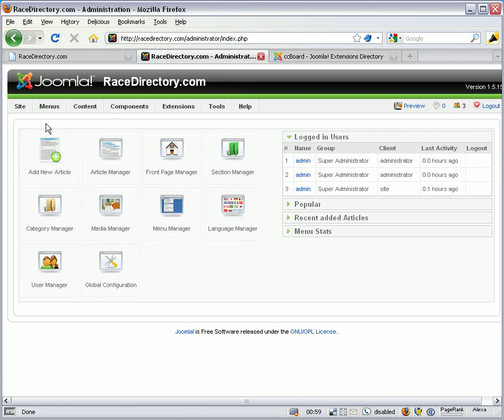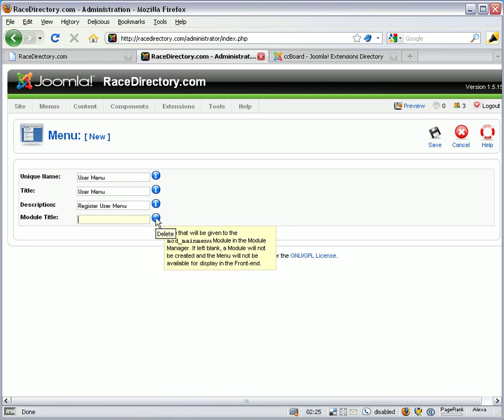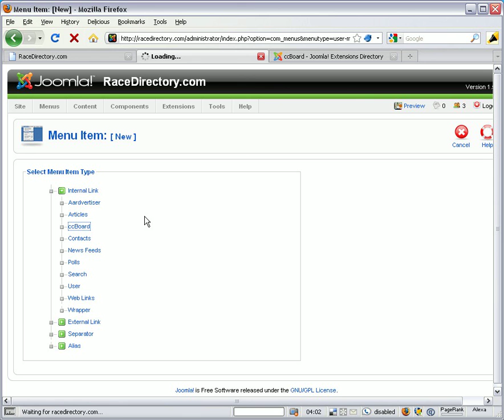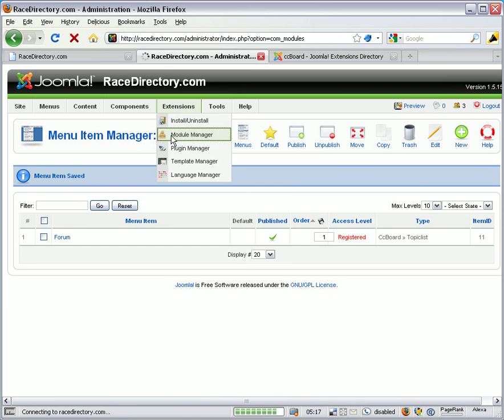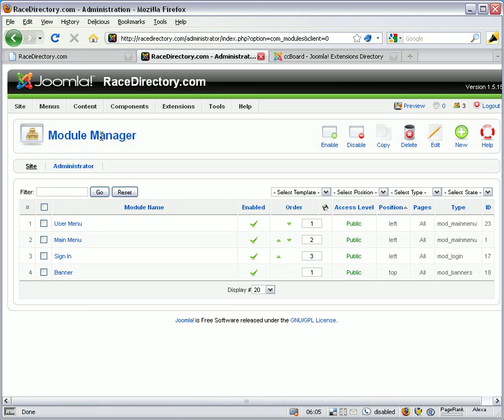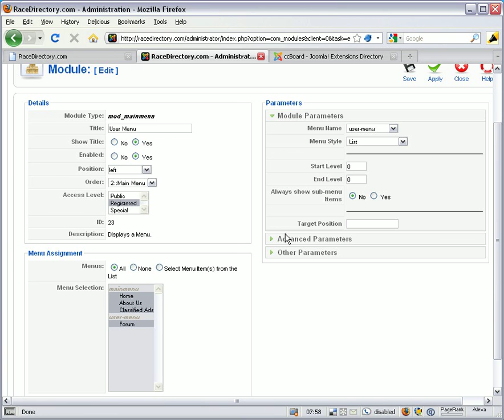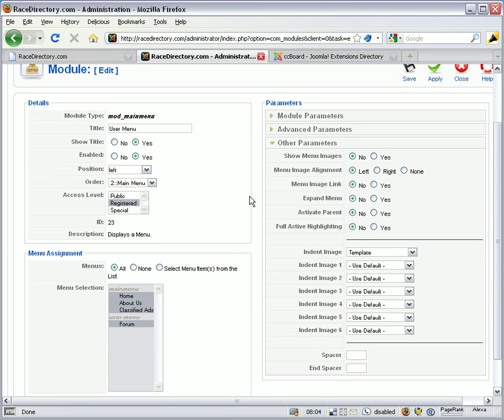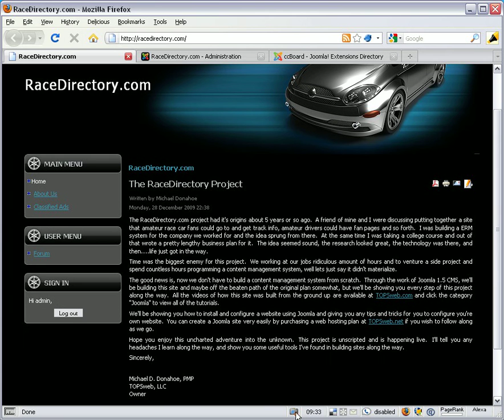Joomla #9: Adding user menu for registered users only - RaceDirectory.com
This episode we will add a user menu for registered (cool people) users only.  The menu must be invisible until someone logs in.  Then after login, show a navigational menu for registered user content.

We have added ccBoard, joomla extension prior to this cast and will have the menu link to that.  ccBoard is a web board or forum extension which is very highly rated.